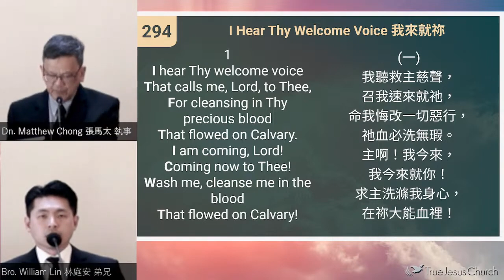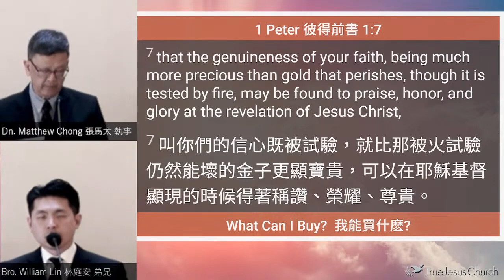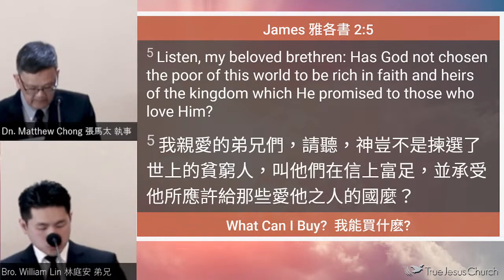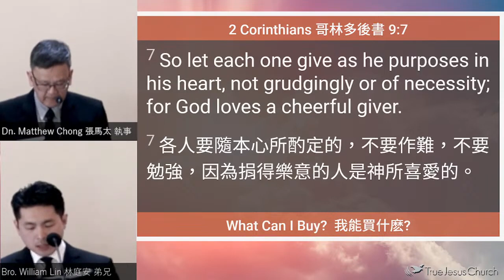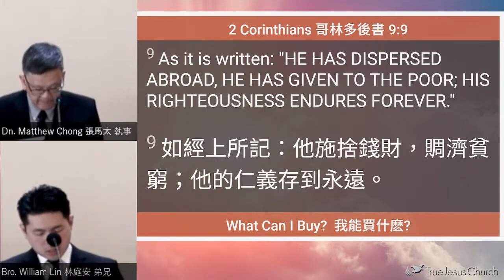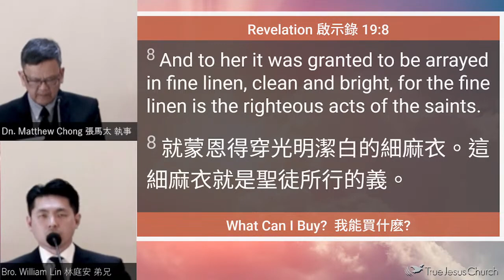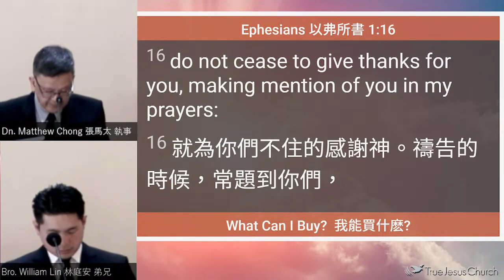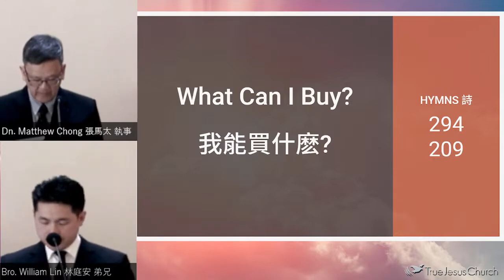2023/3/18 What Can I Buy？ 我能買什麽？ Dn. Matthew Chong 張馬太 執事